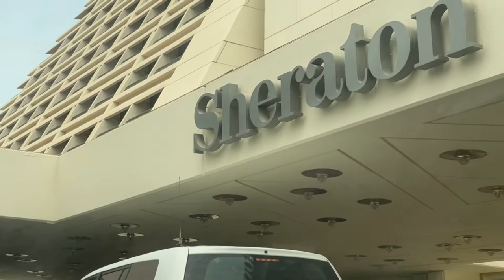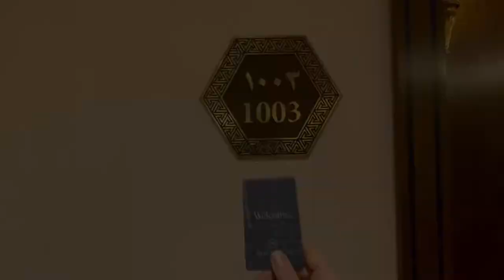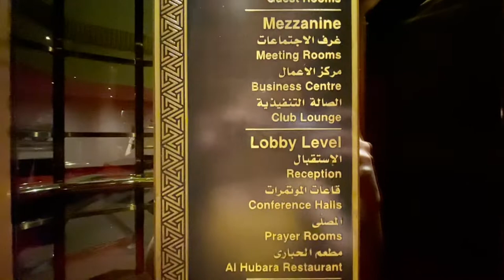SHERATON HOTEL 🇶🇦 | 5 Star hotel in Doha, Qatar ⭐️⭐️⭐️⭐️⭐️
The Sheraton Grand Doha Resort & Convention Hotel is a five-star luxury hotel run by the Sheraton Hotels and Resorts overlooking the Persian Gulf in the West Bay area of Doha, Qatar.

l i v e i n p e a c e
𝘩𝘢𝘬𝘶𝘯𝘢 𝘮𝘢𝘵𝘢𝘵𝘢